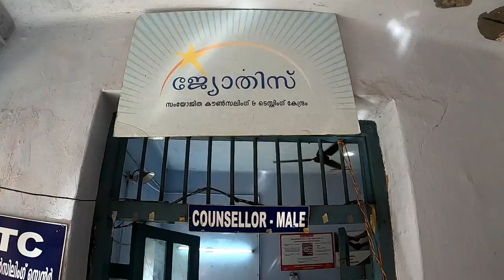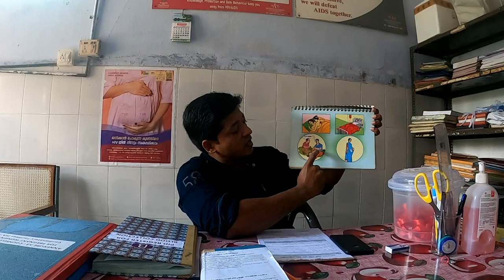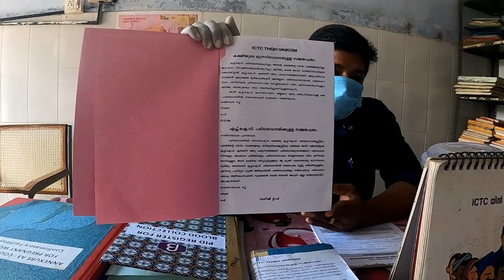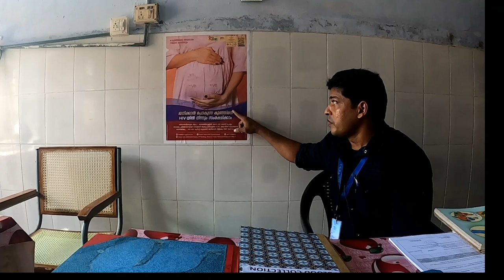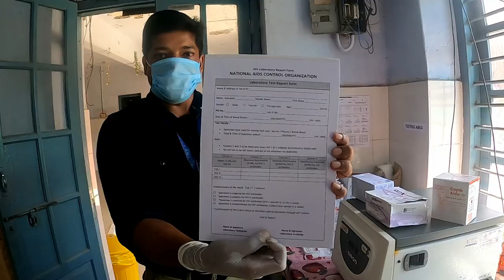HIV ടെസ്റ്റിംഗ്, അറിയേണ്ട വിവരങ്ങൾ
If You are an HIV suspected person ,Please go to the nearest HIV testing Centre ,Which is known as ICTC (Jyothis) .ICTCs are available at all Government hospitals. HIV testing is free & fully confidential.